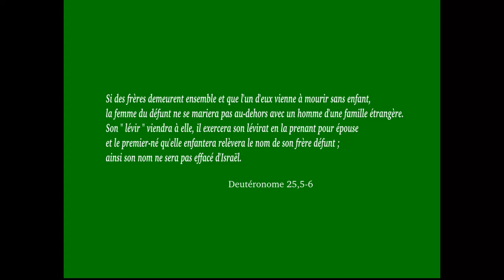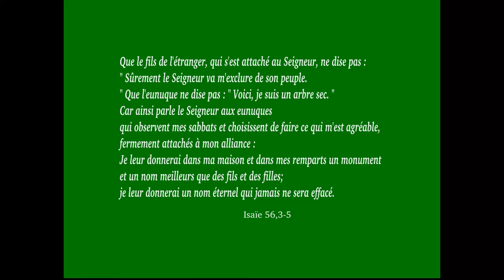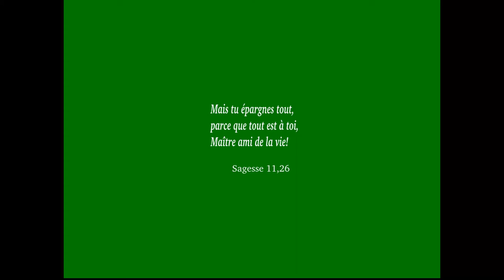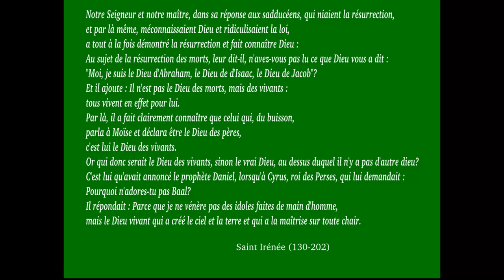Il est le Dieu des vivants